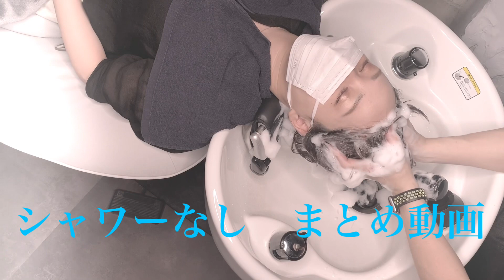【ASMR shampoo】32 long ver シャワーなし まとめ動画 快眠 安眠 眠れる至福シャンプーsleep shampoo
ASMR
Hello Having started

Sanrin shampoo

It's just a shampoo video

Please be healed by the shampoo

I'll tell you the hairdresser 's shampoo in the shampoo that I don't usually see

For the time being, I'm going to brush up a 100-shampoo video

hotpepper beauty

lnstagram

音フェチさんなら誰もが聞いたことがあるシャンプーの音
美容院でお客様がされているシャンプーを美容師目線でお届けさせて頂きます
シャンプーの音と動作をお届けするシャンプーチャンネル

こんにちは
名古屋栄で美容師をしています
さんりんです⭐︎
このチャンネルは沢山の方をシャンプーだけさせて頂きます

今回はシャワーなし shampoo
５人の女性のシャンプー動画になります
long verのまとめ動画
夜眠れない方へおすすめします

使用しているシャンプーはfull verのコメント欄にて記載させて頂きます

hair salon era〜イーラ
愛知県名古屋市中区栄3-13-31
プリンセスタウン1F